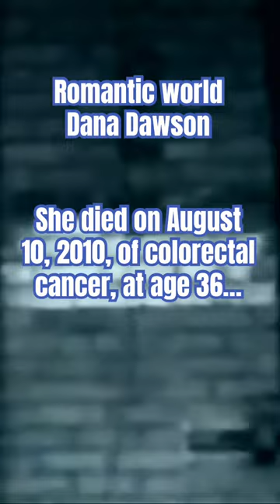Romantic World- Dana Dawson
Romantic World" is a 1990 song recorded by American singer Dana Dawson. Written by Romano Musumarra and Porter Carroll, it was released in December 1990 as the lead single from the album Paris New York and Me, on which it appears as the first track. It was very successful in France, becoming Dawson's first top five in France and her biggest hit in the country.

Dana died on August 10, 2010, of colorectal cancer, at the age of 36